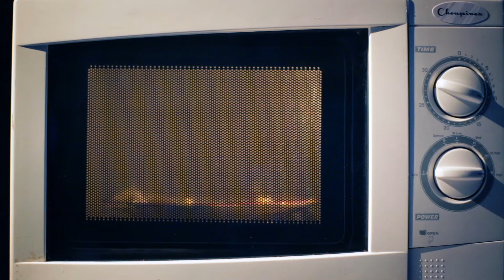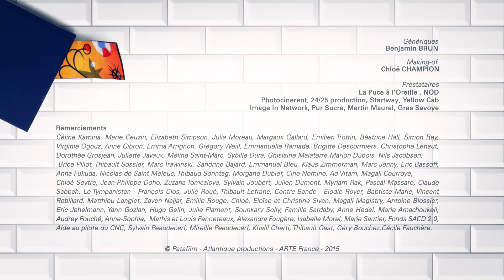Conflit de générations | Objectivement - Céramique sa mère EP05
Et si les objets qui nous entourent prenaient vie ? Que diraient-ils ? C’est le concept de cette nouvelle série courte humoristique de 39 épisodes réalisée en stop motion. En leur donnant la parole, la série croque avec drôlerie nos travers et nos manies. Ils deviennent des personnages avec leurs envies et leurs petits tracas du quotidien.

Episode 5 - Céramique sa mère : Discussion acerée entre une assiette en porcelaine qui se plaint de ne pas sortir souvent de son placard et une boîte à pizza.

Réalisation: Grégoire Sivan & Mikaël Fenneteaux
Pays: France
Année: 2015
Production: Arte France, Patafilm, Atlantique Productions
Voix: Jonathan Cohen, Alison Wheeler, Nicole Ferroni, Cécile Cassel, Reda Kateb, Sanseverino, Eric Herson Macarel, Andrea Brusque, William Lebghil